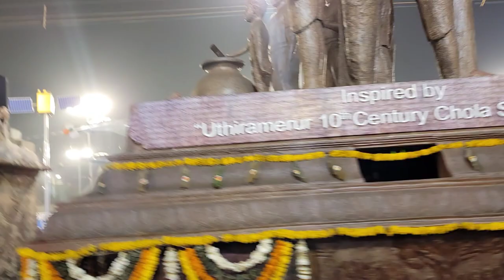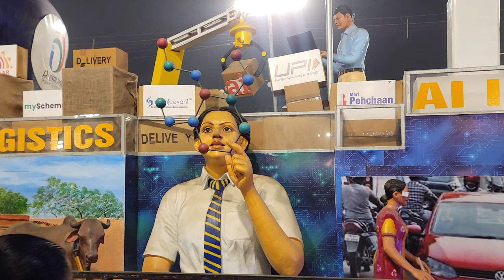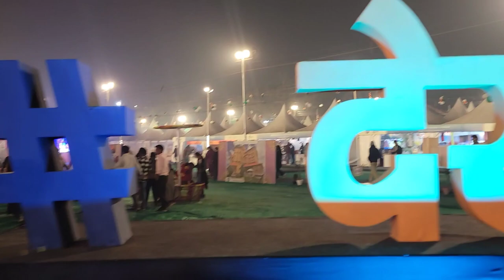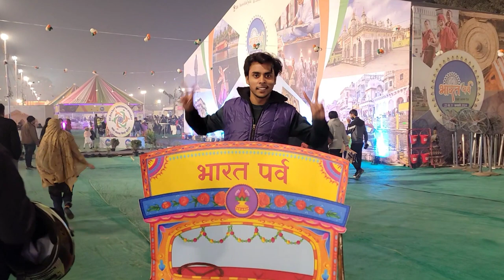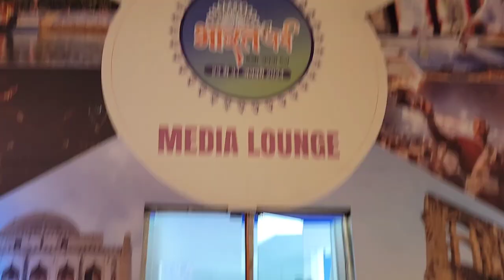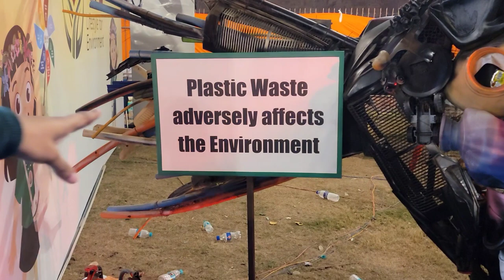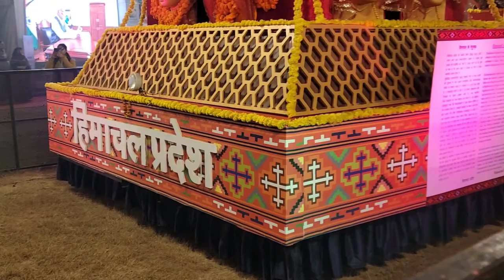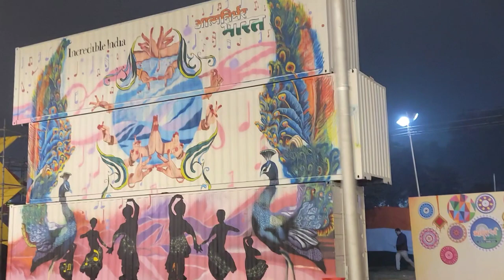Bharat Parv 2024, Showcasing the Grandeur of Viksit Bharat's Vibrant Traditions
The nine-day annual mega event “Bharat Parv” is set to be hosted at the Lawns and Gyan Path in front of Red Fort, Delhi as part of the Republic Day Celebrations. The Parv aims to showcase an
experiential zone through latest technology has also been setup to promote Dekho Apna Desh.
ENTRY FREE
Date 26 to 31 Jan 2024
Time 11Am to 8.30Pm
Red Fort Ground
Old Delhi-110006
Metro- Red Fort Metro Station
Parking Redfort
For promotional video you can contact on
bharat parv 2024
Bharat parv 2024 red fort
Red fort mela 2024
Republic day tableau 2024
bharat parv 2024 live
bharat parv delhi timing
bharat parv entry ticket
bharat parv mela red fort delhi
bharat parv red fort
bharat parv red fort delhi
narendra modi
red fort
red fort mela
republic day
republic day tableaux
things to do in delhi
भारत पर्व 2024
red fort delhi
bharat parv live
26 january jhanki

*Use ringtone*
Luke-Bergs-Bliss.mp3

Vlogging ki Duniya aap sabhi key liye ley kar aaya hai horror 👣 Stories🧟‍♀️, Comedy shorts🤣, Moral stories 🫅 in hindi, Hindi kahaniyan🤷, funny videos 🤩.